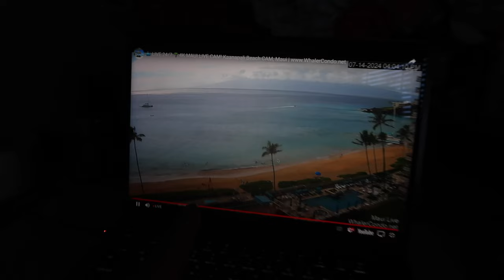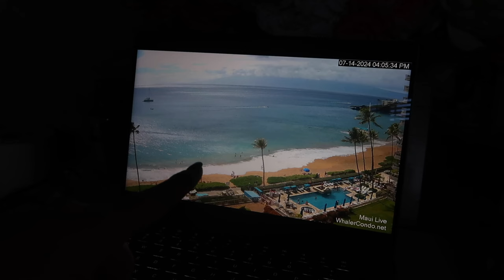I'M ON A 7 DAY WALKING STREAK | WEIGHT LOSS JOURNEY 2024 | SPEND THE DAY WITH US 2024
AMAZON FAVORITES:

TRAVEL BACKPACK & Cubes:

Travel Compressions Bags:

LUG TRAVEL BAG:

MICROFIBER BEACH (TRAVEL) TOWELS:

GoPro HERO9 BLACK CAMERA:

Canon PowerShot G7X Mark II Digital Camera:

Monitor Stand Riser Desk Organizer:

Bookshelf for Desktop Storage:

ART MARKER SET:

CURRENT PHONE CASE:

FETCH APP -2000 BONUS points w/ REFFERAL CODE:
5KKJA